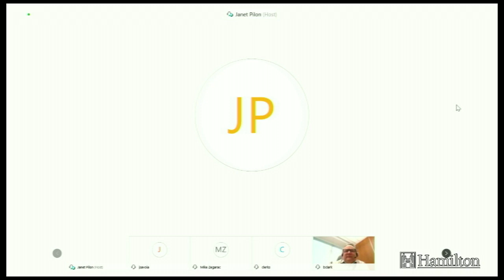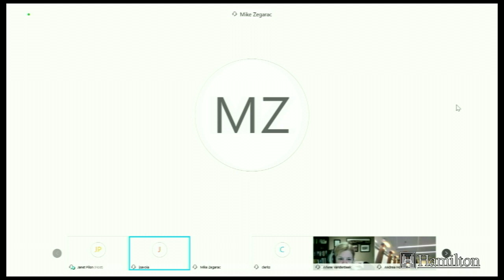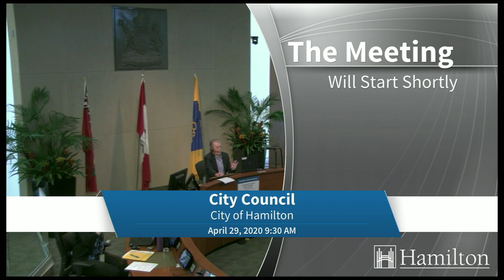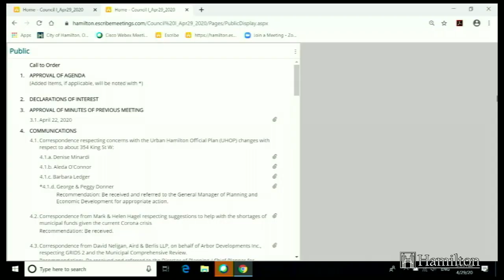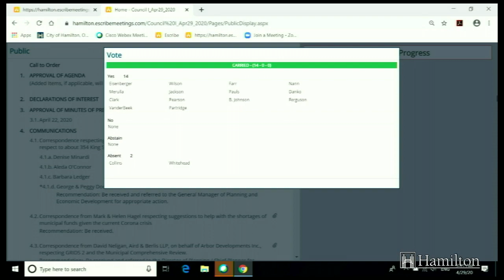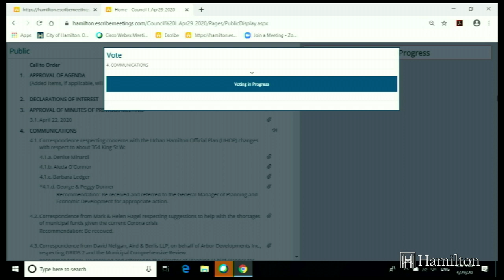Hamilton City Council - April 29, 2020 (Part 1)